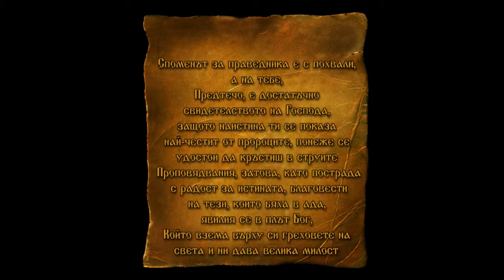DJDZ Jan2015 715 7jan HD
1. „Отче наш“ – Смесен камерен хор за школувано пеене към НЧ „Развитие – 1869 г.“ – гр. Дряново
2. „Иван на Милка тихом говори“ – Ивона Неделчева – гр. Сливен
3. „Девер буля дума“ – Женска фолклорна група към НЧ „Пробуда“ – с. Странско, общ. Димитровград
4. „Тракийски танц“ – Танцов състав „Каламица“ към НЧ „Светлина – 1900“ – с. Цалапица, общ. Родопи
5. „Иван из двори ходеше“ – ФГ „Добруджа“ към НЧ „Доростол – 1870“ – гр. Силистра
6. „Загласи се баба“ – Група за изворен фолклор към НЧ „Иван Вазов – 1904“ – гр. Хисаря

1. "Otche nash" – Mixed chamber choir for processed singing at "Razvitie – 1869" Community center  – Dryanovo, Bulgaria
2. "Ivan na Milka tihom govori" – Ivona Nedelcheva – Sliven, Bulgaria
3. "Dever bulya duma" – Female folklore group at "Probuda" Community center – Stransko village, Dimitrovgrad municipality, Bulgaria
4. "Trakiyski tants" – Dance group "Kalamitsa" at "Svetlina – 1900" Community center – Tsalapitsa village, Rodopi municipality, Bulgaria
5. "Ivan iz dvori hodeshe" – Folklore group "Dobrudzha" at "Dorostol – 1870" Community center – Silistra, Bulgaria
6. "Zaglasi se baba" – Group for spring folklore at "Ivan Vazov – 1904" Community center – Hisarya, Bulgaria